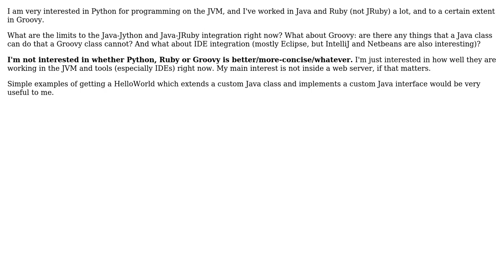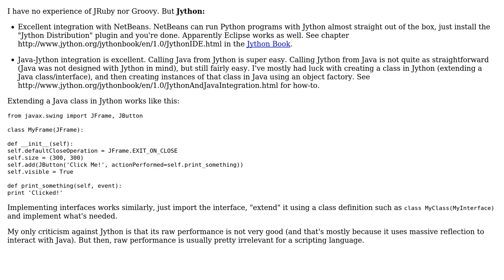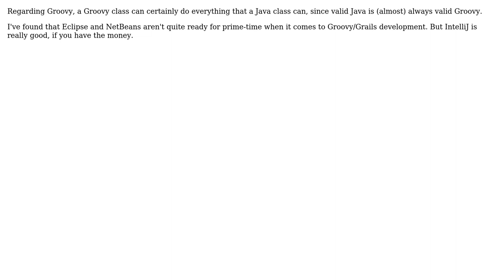Software Engineering: Jython and JRuby vs. Groovy (and Java) (3 Solutions!!)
Software Engineering: Jython and JRuby vs. Groovy (and Java)

With thanks & praise to God, and with thanks to the many people who have made this project possible! | Content (except music & images) licensed under CC BY-SA | Music | Images & others | With thanks to user user281377 user Joonas Pulakka user Eric Wilson user Dan Rosenstark and the Stack Exchange Network Trademarks are property of their respective owners. You are responsible for your own actions.